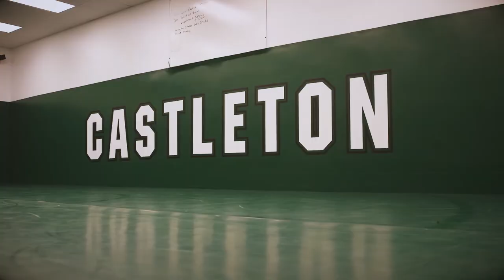Castleton University Wrestling 2019-2020 Season Highlight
Highlight of the 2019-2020 Castleton University wrestling program in Castleton, VT.